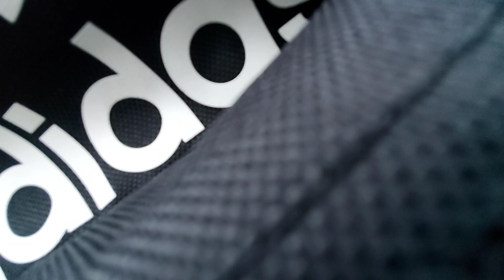Mónica Cabrera - Đã khuya rồi vẫn ngồi đếm sao em của ngày hôm qua